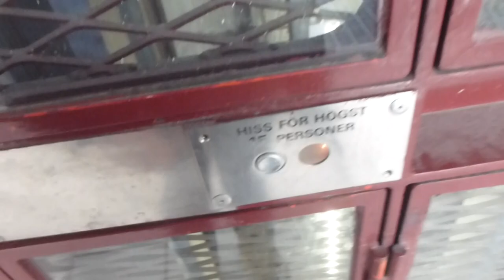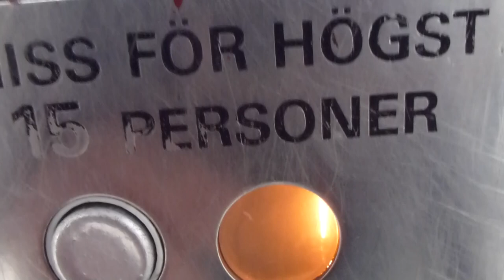2012-03-20 KONE to SMW Elevator Replacement Update @ Rådhuset Metro Station (To Kungsklippan)